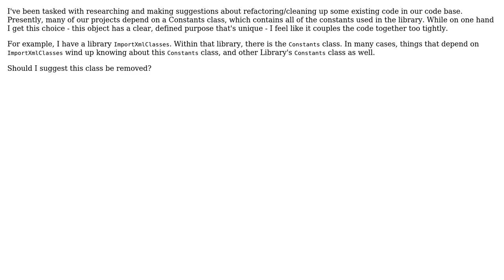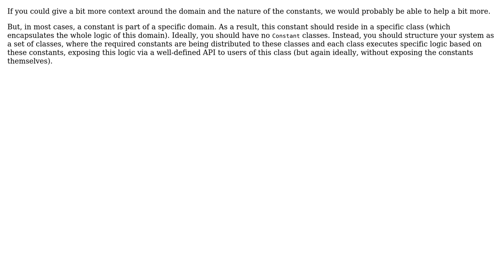Is it bad design to leave a Constants class when refactoring? (2 Solutions!!)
Is it bad design to leave a Constants class when refactoring?

With thanks & praise to God, and with thanks to the many people who have made this project possible! | Content (except music & images) licensed under CC BY-SA | Music | Images & others | With thanks to user Dimos user candied_orange user Adam Wells and the Stack Exchange Network Trademarks are property of their respective owners. You are responsible for your own actions.